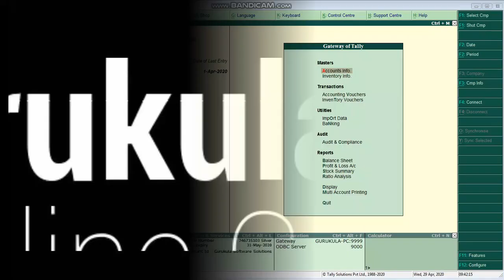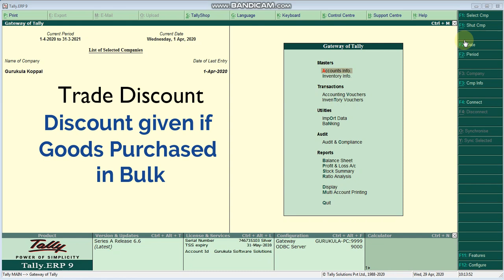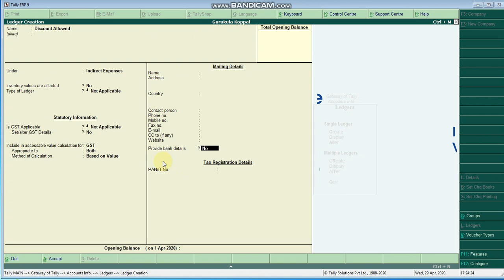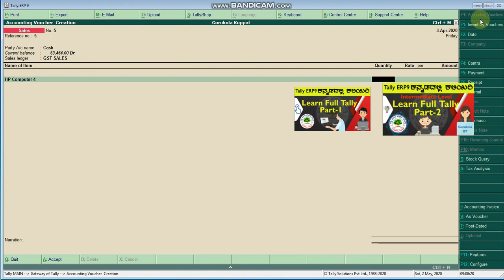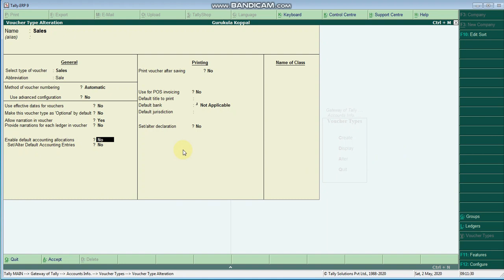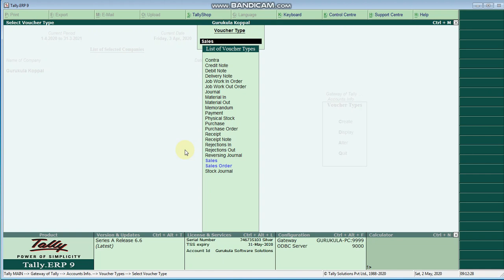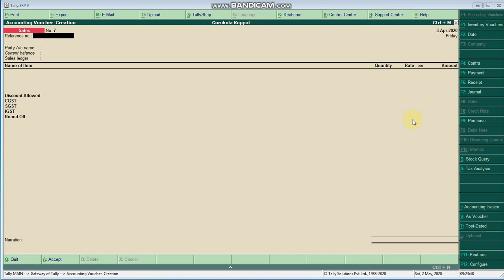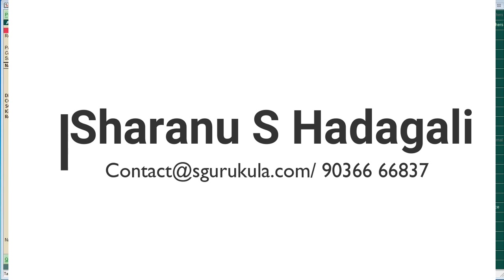Cash Discount In Tally ERP 9 / Tally ERP9 Full Course in Kannada Part-5 /ಕನ್ನಡದಲ್ಲಿ ಟ್ಯಾಲಿ ಕಲಿಯಿರಿ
By Watching this video you can understand Using  Discount option in tally erp9 with Automatic Calculation

(Create Company, Open, Edit and Delete)

(Enabling GST & Defining Tax Rate to Company)

(Creating GST Ledgers in Tally 7 Creating Purchase and Sales Ledger)

(Creating Sundry Debtor and Creditor Ledgers)

(Creating Capital, Bank & Salary A/c)

(Creating Groups, Units & Items)

(Purchase Vourcher)

(Sales Vourchase)

(Receipts & Payments)

Gurukula Koppal
Behind Panduranga Temple
Gavimath Road
Koppal-583231